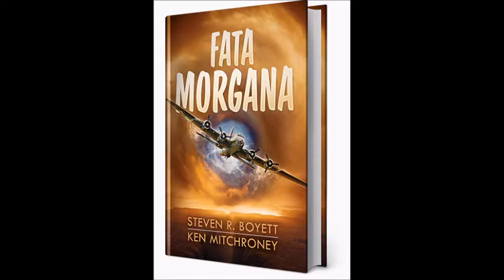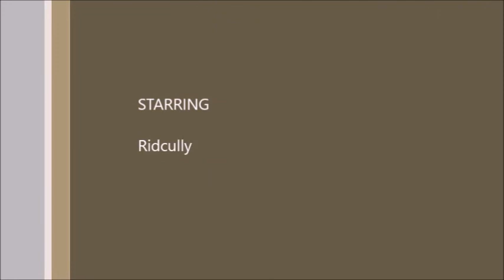Ridcully's Book review Number 7 Fata Morgana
Quick no spoiler review then a longer critique of the story.